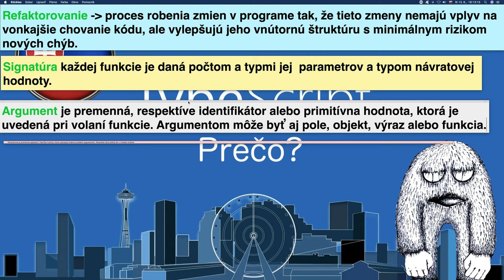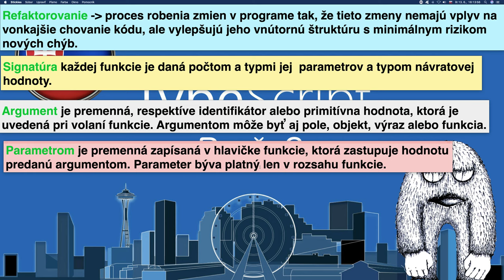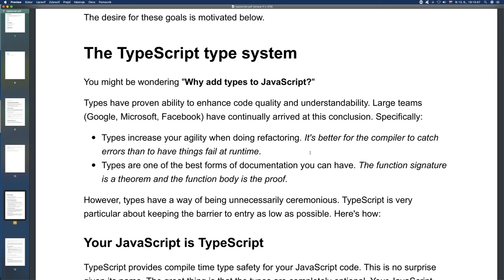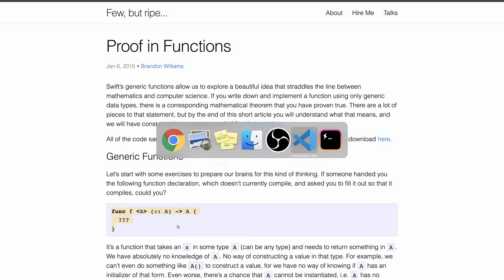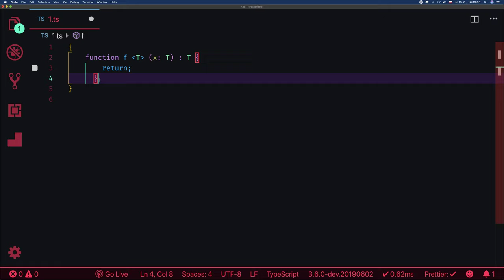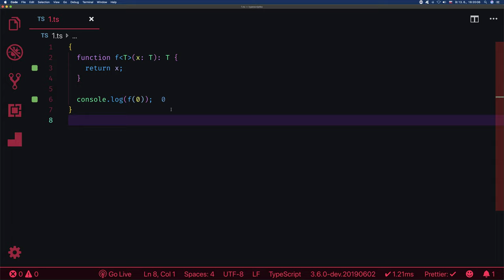🦖 1314 Prečo? - TypeScript Slovensky